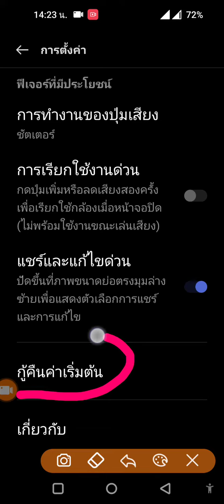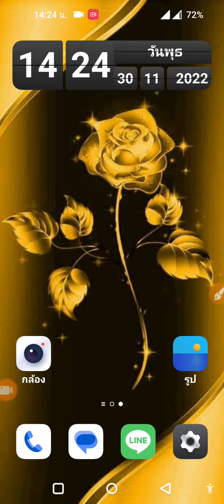ทำให้การตั้งค่ากล้องกลับไปเหมือนเดิม ใน OnePlus 2 Lite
ตั้งค่ากล้องจนมั่วไปหมด อยากจะทำให้การตั้งค่าของกล้อง กลับไปเป็นเหมือนตอนเปิดเครื่องใหม่ๆทำยังไง ในเครื่องโทรศัพท์มือถือสมาร์ทโฟน OnePlus Nord CE 2 Lite 5G วันพลัส นอร์ด ซีอี สอง ไลท์